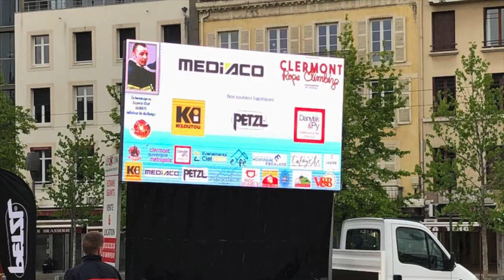Teaser Bison Rope Climbing 2020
5ème édition du "Bison rope climbing". Samedi 13 juin 2020 à Clermont Ferrand